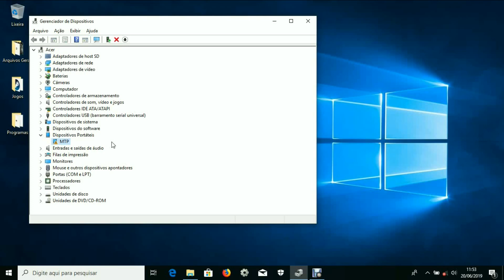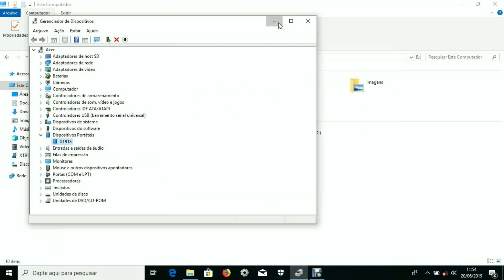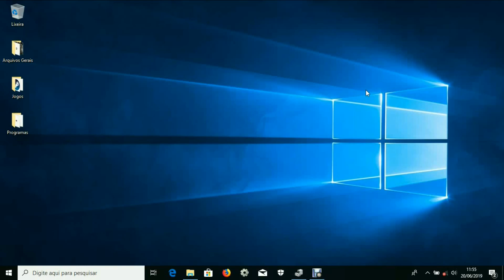Windows 10 não reconhece celular 2025 (RESOLVIDO)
O vídeo de hoje vai ser para aquelas pessoas que atualizaram o seu Windows 10 e o mesmo parou de reconhecer o celular. Então vamos corrigir o erro MTP USB Device falha ao instalar o dispositivo.